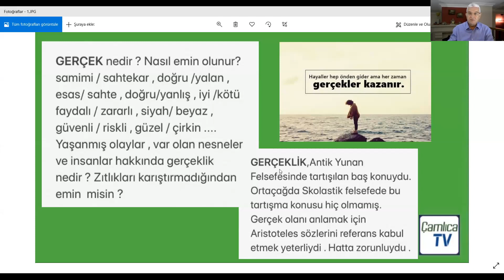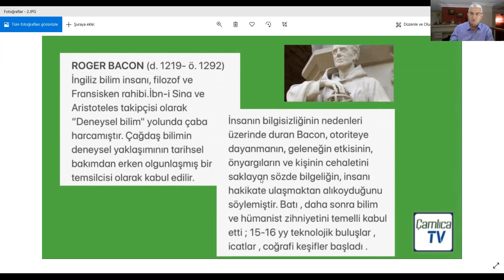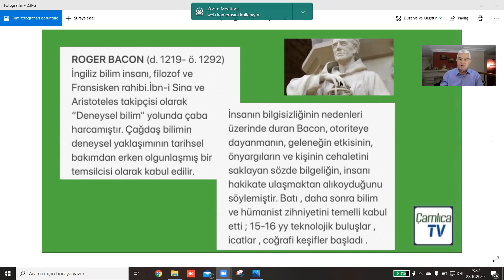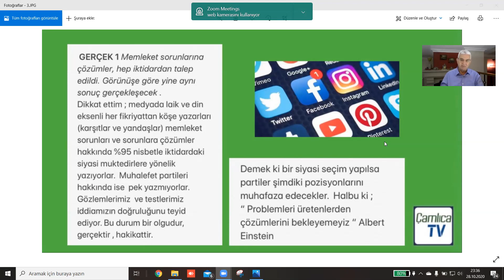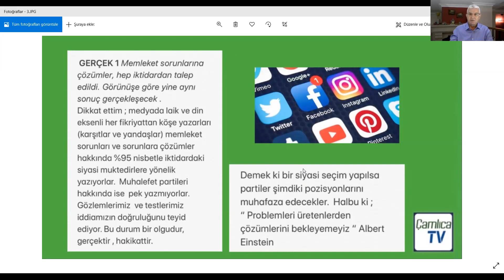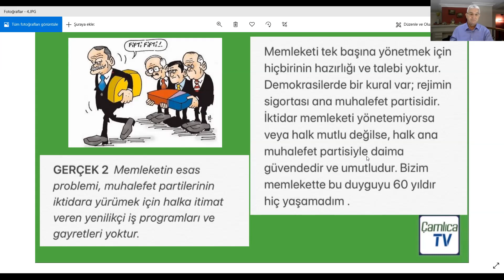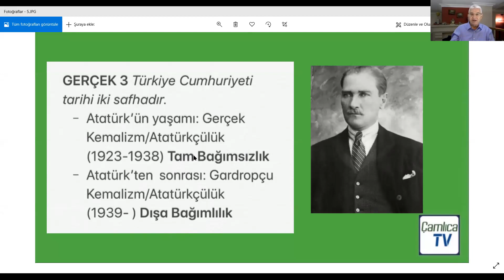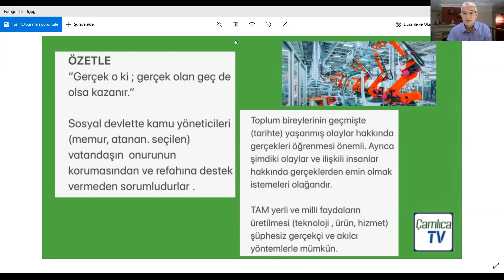GERÇEKLİK | Kasım Özümit , Çamlıca TV Editörü , 29Ekim 2020